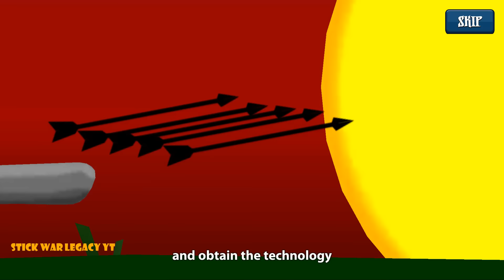Unlocked + Upgrade Giant Enslaved Max Level x999999999 Power | Stick War Legacy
Video : Unlocked + Upgrade Giant Enslaved Max Level x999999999 Power | Stick War Legacy

In a world called Inamorta, you're surrounded by discriminate nations devoted to their individual nations technology and struggle for dominance. Each nation has developed its own unique way to defend and attack. Proud of their unique craft they have become obsessed to the point of worship, turning weapons to religion. Each believes that their way of life is the only way, and are dedicated to teaching their policies to all other nations through what their leaders claim as divine intervention, or as you will know it... war.

The others are known as: "Archidons", "Swordwrath",  "Magikill" , and "Speartons".

You are the leader of the nation called "Order", your way is of peace and knowledge, your people do not worship their weapons as gods. This makes you a mark for infiltration by the surrounding nations. Your only chance to defend is to attack first, and obtain the technologies from each nation along the way.